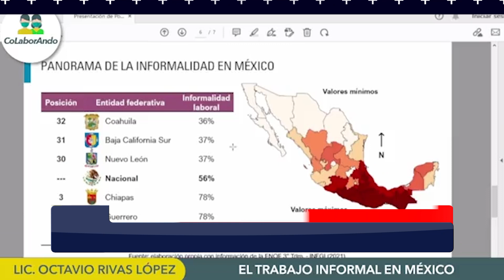Especial Chiapas en la informalidad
Más de un millón y medio de personas empleadas por la informalidad